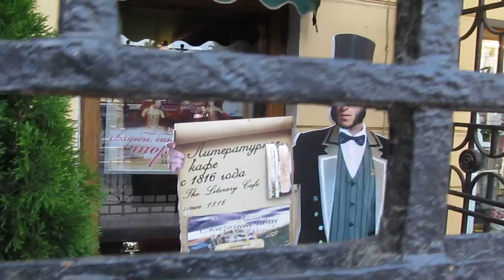The Pushkin behlnd bars